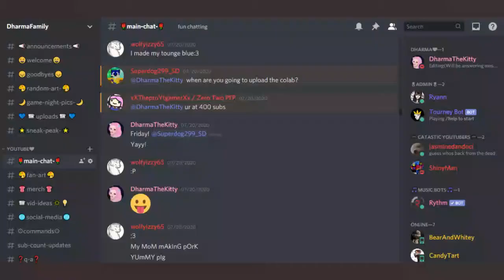*Cover*|⭐Opportunity⭐|💗DharmaTheKitty💗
Hey DharmaFamily! Today i decided to do a song cover,on the song,Opportunity!⭐ Hope you enjoy and have a great day!😊

Monday ❌

Tuesday ❌

Wednesday ❌

Thursday ✅

Friday ✅

Saturday (Live Stream!- 6:15 pm Eastern Time)

Sunday ❌

When do you go live?
I go live on Saturdays  at 6:15 PM Eastern Time until 8pm.

🎵Music Credits🎵

Under the glow of the very bright lights
I turn my face towards the warm night skies
And I am not afraid of a thousand eyes
And there above five hundred smiles
Oh I used to think what wouldn't I give
For a moment like this, this moment, this gift!
Now look at me and this opportunity
It's standing right in front of me
But one thing I know
It's only part luck and so
I'm putting on my best show!
Under the spotlight
I'm starting my life
Big dreams becoming real tonight
So look at me and this opportunity
You're witnessing my moment, you see?
My big opportunity
And now I'm right here and it's time
Because this is real, this is real and it's all mine
I'm not afraid, afraid to fly
When it's above five hundred smiles
Oh I used to think
What I wouldn't give
For a moment like this?
This moment is gift
And, now look at me
And this opportunity
Is standing right in front of me
Under the spotlight
My big opportunity
I won't waste it
I guarantee

Video Ideas??

Social Media♡